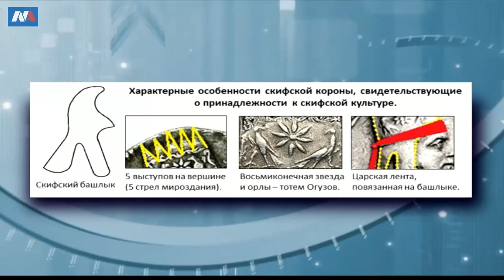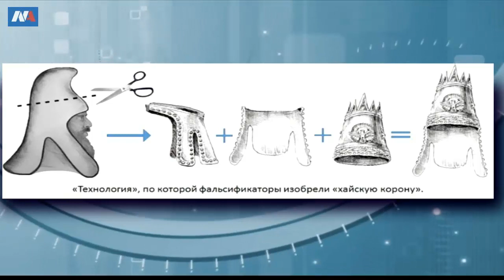Хайская - армянская «традиция»: украл и переделал.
О том, как армяне украли скифский башлык.